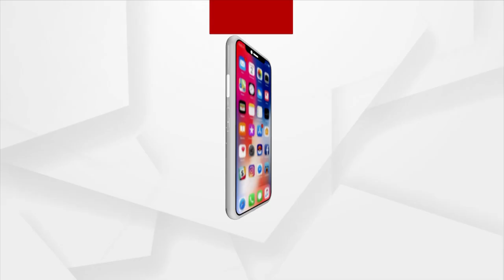I Had Never Seen Such Crowd In Last 60 Years: Congress MLA Sura Routray